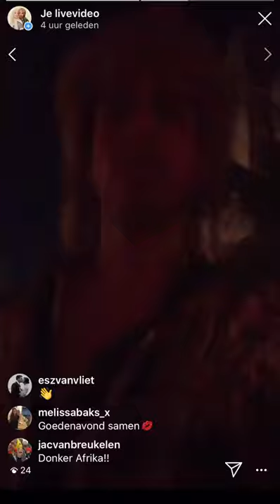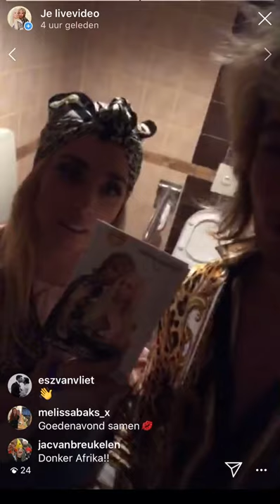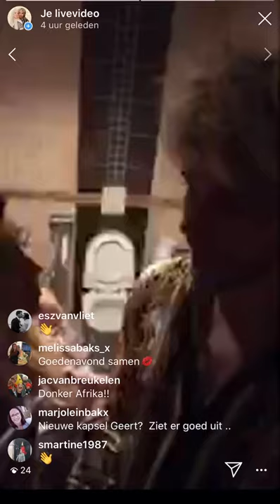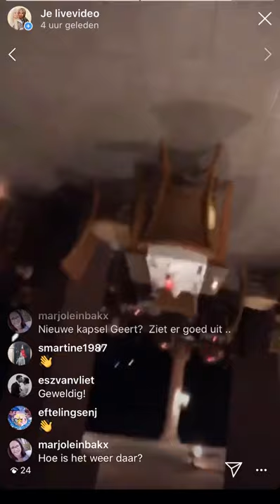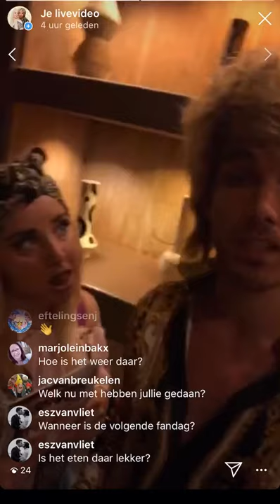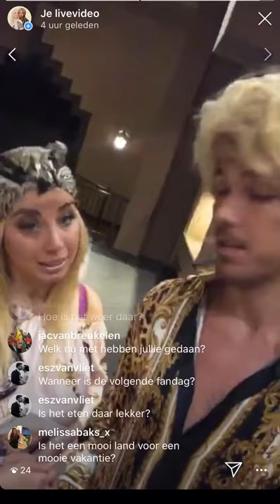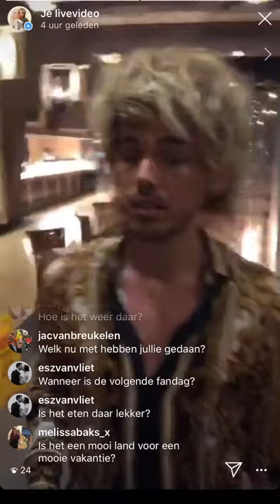Gitta & Geert geven een Q&A weg in Afrika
Exclusieve vragen en antwoorden van en voor de lieve en gewaardeerde fans van Festina Hollandia. Geniet van de video die we speciaal in verband met Corona hebben mogen plaatsen! (Rechten zijn voorbehouden)